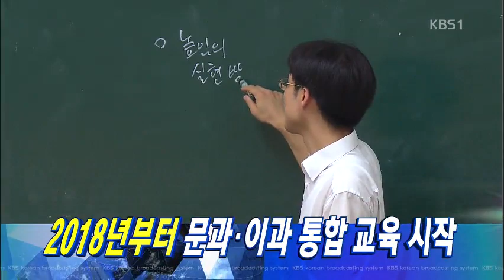뉴스9 헤드라인